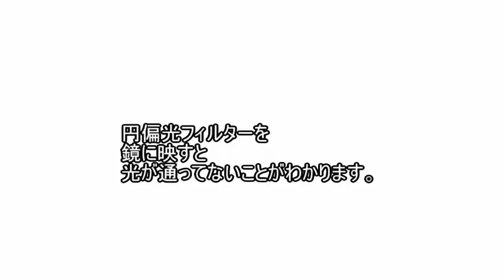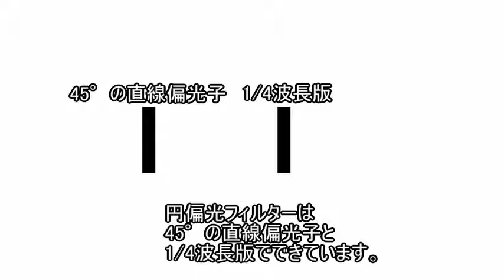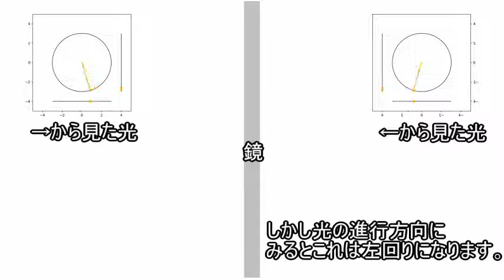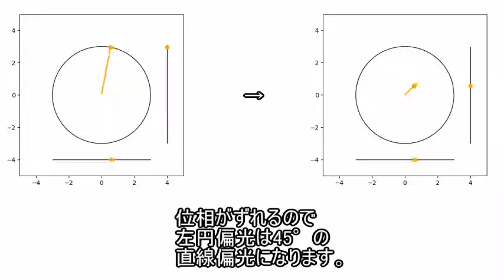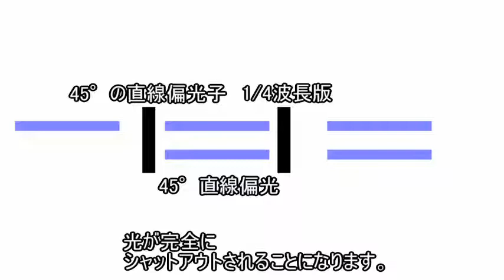[実験] 物理 第７回 円偏光フィルターと鏡 [電磁気学]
円偏光フィルターを鏡に映すと光を通しません。なぜでしょうか。
（以前の動画を作り直しました。）
電磁気学　物理　波動　光